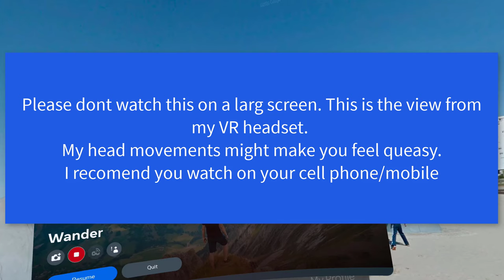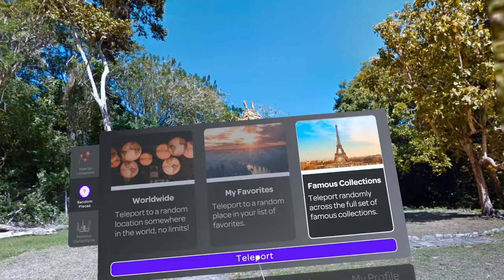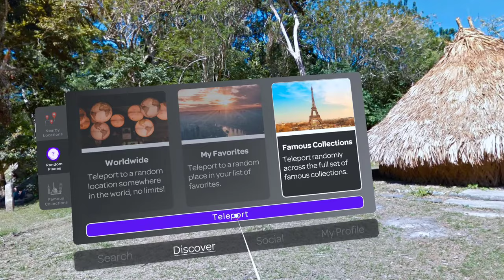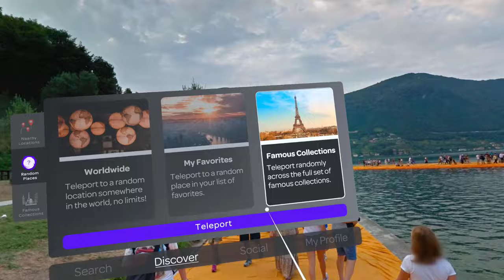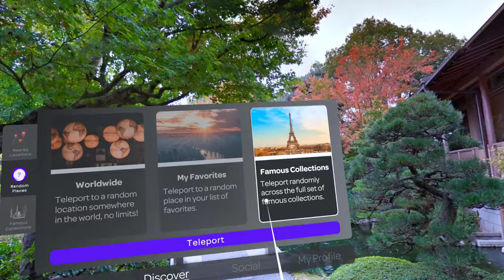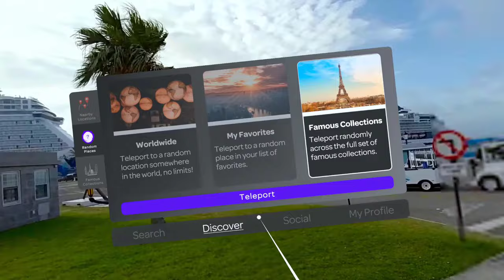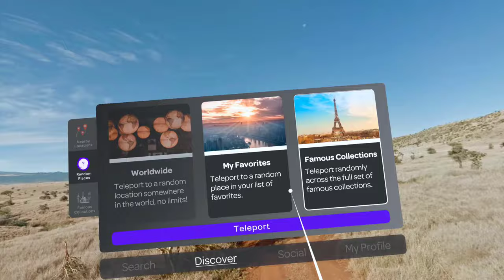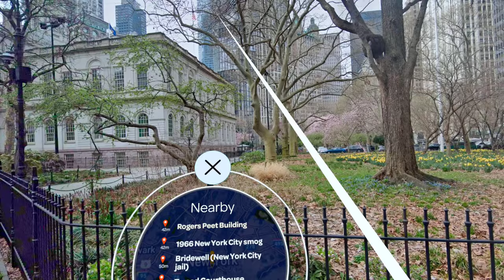Wander VR is a must buy for any Meta Quest owner.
Wander VR is a virtual reality app that allows you to explore the world from the comfort of your home. Using data from Google Street View, Wander lets you teleport to almost any location globally. You can walk across the London Bridge, stroll through the gardens of the Taj Mahal, or witness the Great Pyramids of Egypt.

Some notable features include:

Speech recognition for easy searching.
Wikipedia integration for location-based learning.
Historical jumping to see how places have changed over time.
Multiple navigation modes for different exploration styles.
It’s a great way to satisfy your wanderlust without leaving your living room!
Supports Meta Quest 3, Meta Quest Pro, Meta Quest 2

👉👉  Buy your Quest headset using this link, and you will get $29/£23 to spend at the Meta Quest Store: